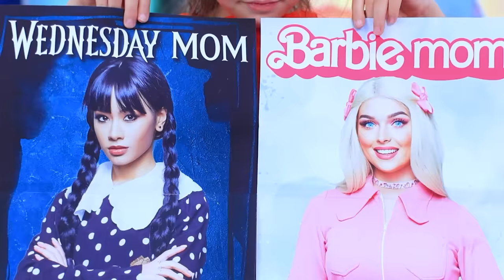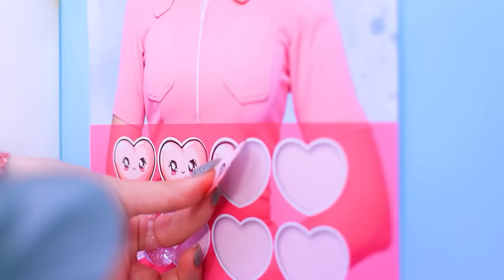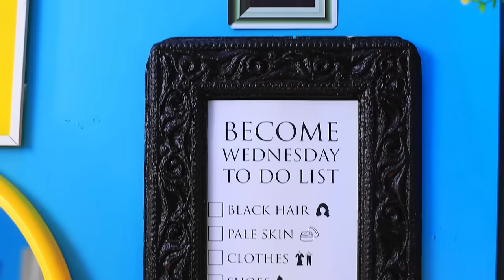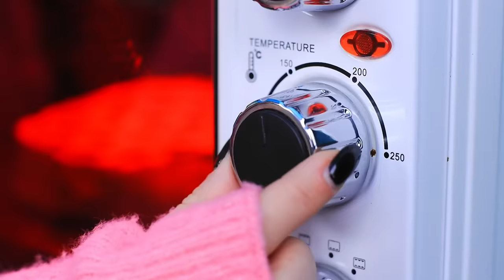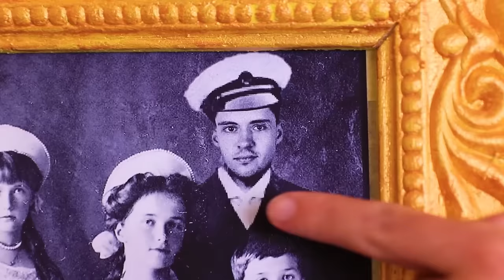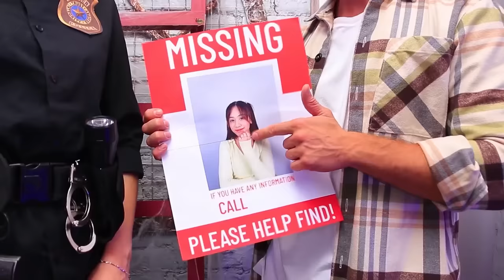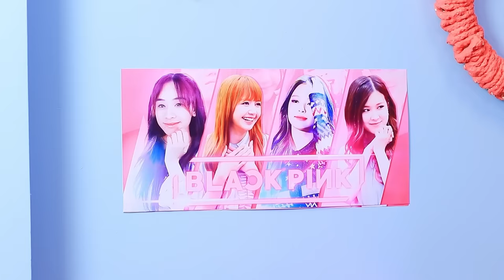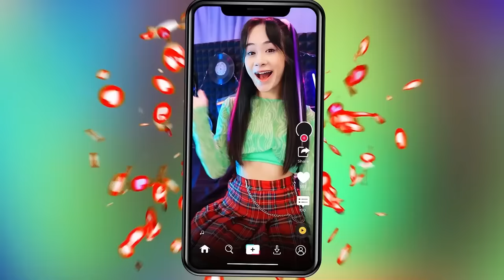Wednesday Addams and Barbie Have Children / Parenting Hacks / Rich vs Poor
Immerse yourself in an exciting world of fun, style and unexpected adventures in this unique video where ordinary life meets the enchanting inconvenience. Watch as the hero of this story encounters two incredible mothers - the bright and stylish Barbie and the mysterious Wednesday Addams.